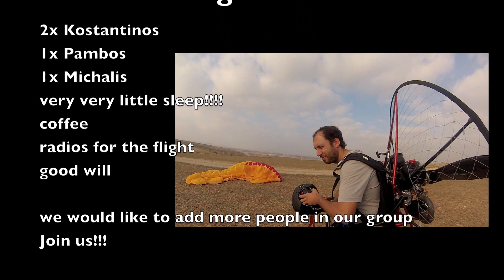Potamia morning ride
Potamia Cyprus
Morning Paramotor ride with friends!